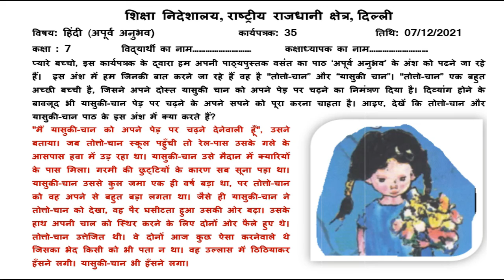Hindi Worksheet 35 Class 7 (7/12/2021)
7 December Worksheet 35 class 7 Hindi ,
7 December worksheet 35 hindi,

 7 class Hindi worksheet 35
today class 7 Hindi 35 worksheet
 worksheet 35 class 7 doe 7 December ,
7 December worksheet 35
7 December Hindi worksheet 35 class 7